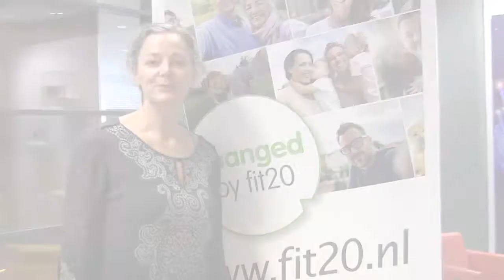Yokogawa is our Great Place to Work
The Great Place to Work ambassadors explain why they think Yokogawa is a great company to work for. Check out the thirteen reasons!
De Great Place to Work ambassadeurs vertellen waarom zij Yokogawa een geweldig bedrijf vinden om voor te werken. Check de dertien redenen!